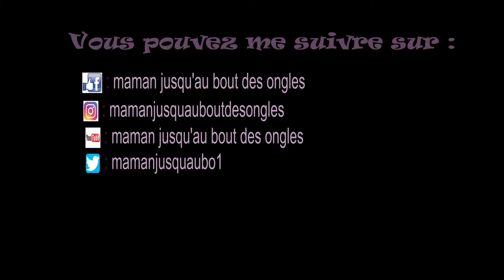sac pour la chasse aux oeufs de Pâques avec A-qui-s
Vous êtes à la recherche de jolis petits sacs pour que vos loulous partent à la chasse aux oeufs avec classe.

A-qui-s propose deux types de sacs pour réaliser la chasse aux oeufs de Pâques.

Ces sacs sont entièrement personnalisables et fabriqués en France.